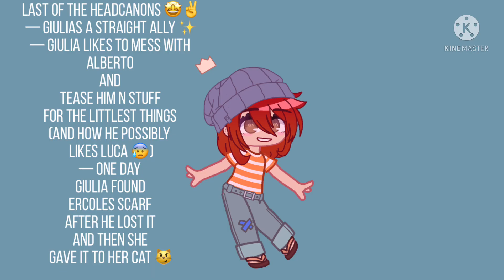Luca Headcanons because I can 🤩✌️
I can already imagine Alberto and Giulia arguing over Luca and teasing each other about they liked/like Luca and Lucas like “whats going on 😶”